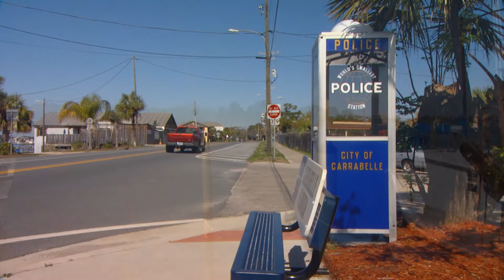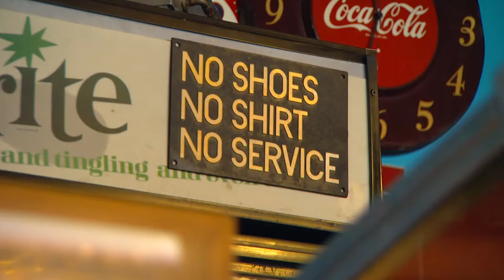Karen Brooks "Oysters & Pearls" Songwriters Invitation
Grammy award winning songwriter Karen Brooks talks about writing songs in Carrabelle, on the Florida Gulf Coast.